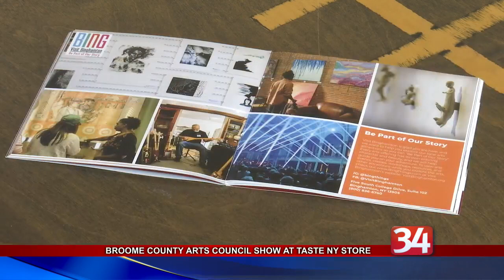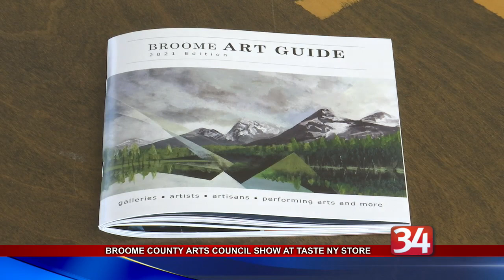Broome Arts Council Show